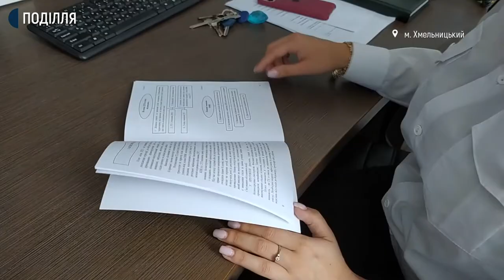Хмельницькі поліцейські влаштували виставку зброї з нагоди професійного свята